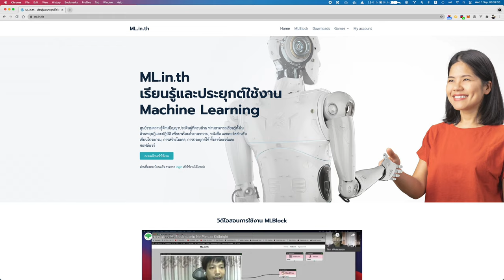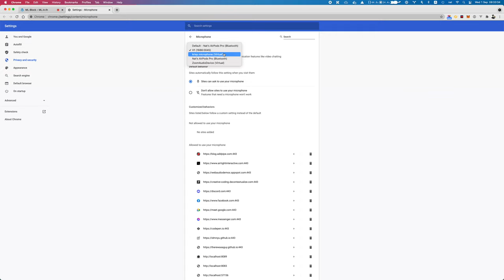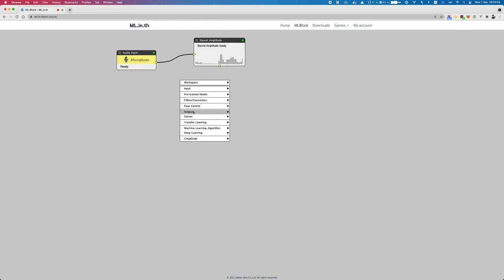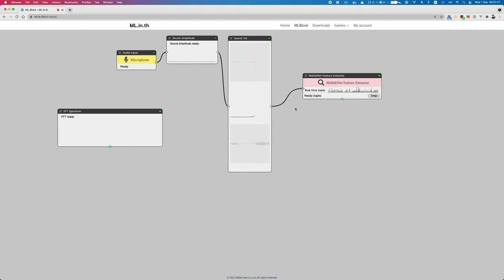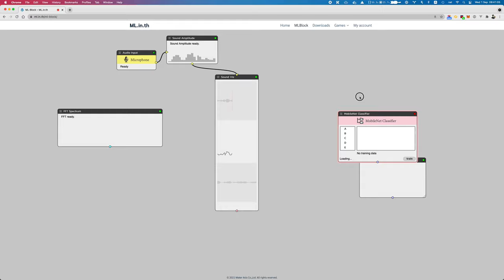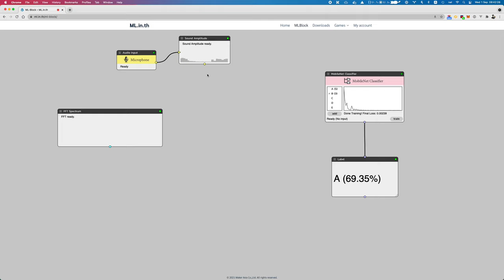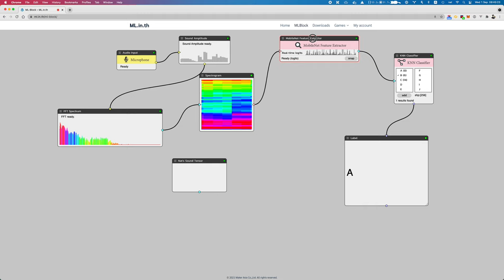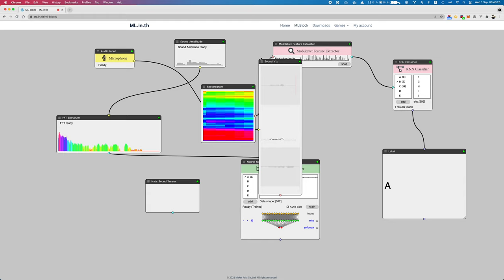ทำ Deep Learning กับข้อมูลเสียง (Audio) ไปกับ MLBlock